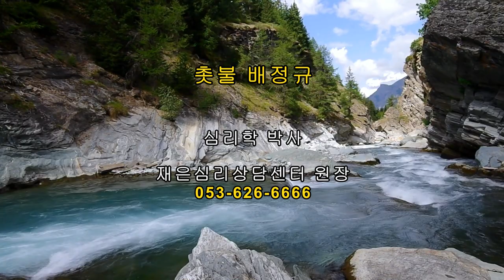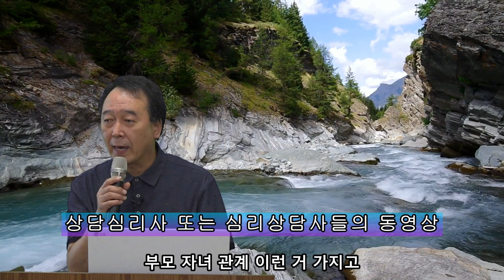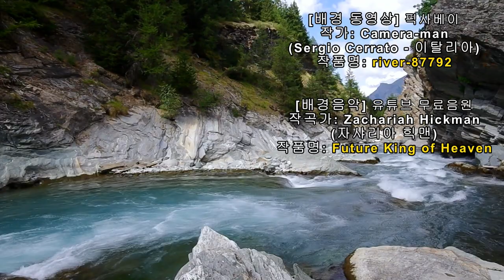촛불추천 337, 유튜브로 약물치료와 조현병, 조울증에 대해 공부할 때, 믿을만한 동영상을 선택하는 방법 -- 조현병-조울증-우울증 교육, 초급과정 5기 2강 #05 [한글자막]